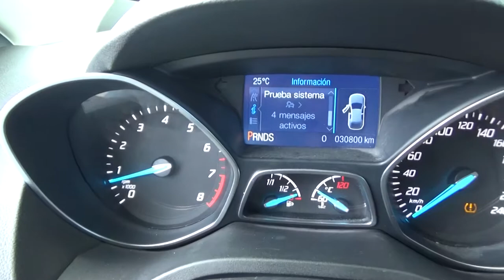Ford / Escape / 2016 - G1B81099